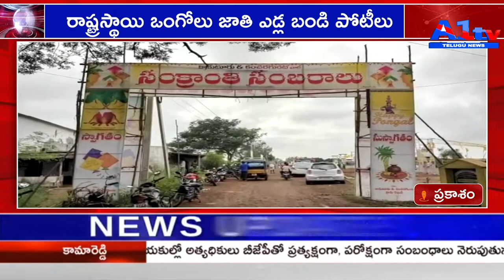ప్రకాశం కనువిందు చేసిన తెప్పోత్సవం||A1tv telugu news